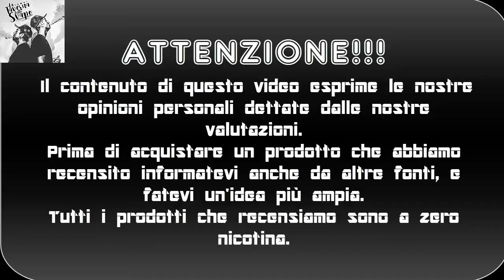The Q Ejuice